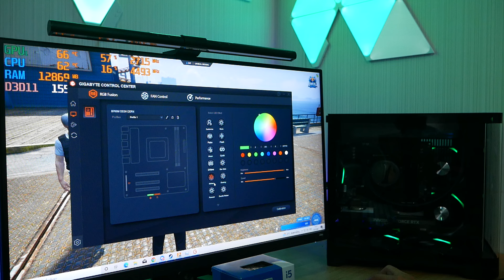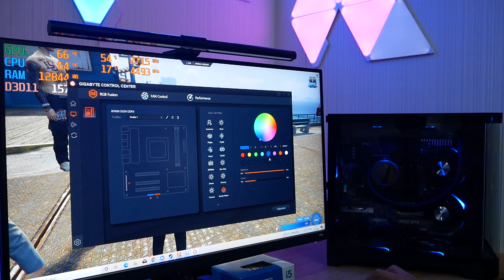จัดสเปคคอมเล่น Fivem ปรับสุด สตรีมลื่นๆ งบ 30000 i5-13500 RTX4060 RAM 32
จัดสเปคคอมเล่น Gtav Fivem ปรับสุด สตรีม ตัดต่อ ลื่นๆ งบประมาณ 30000 + - ไม่รวมของแต่งสวยแบบในคลิป

รายละเอียดสเปคคอมไม่เน้นสวย
CPU COOLER ID-COOLING SE-802-SD V3
MAINBOARD (1700) ASROCK H610M-HVS/M.2 R2.0 DDR4
RAM DDR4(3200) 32GB (16GBX2) ADATA D35 XPG BLACK
VGA ZOTAC GEFORCE RTX 4060 GAMING TWIN EDGE OC - 8GB GDDR6
512 GB SSD M.2 PCIe HIKVISION E3000
POWER SUPPLY (80+ WHITE) 650W MONTECH AP650
ATX CASE (NP) ITSONAS NEPTUNE ARGB TG BLACK เลือกได้
งบ 30000 ลงเกม โปรแกรมฟรี เลือกวินโดว์ได้
ออกใบกำกับภาษี ลดหย่อนได้ E-Tax

รายละเอียดสเปคคอมเน้นสวย แรง แบบในคลิป
งบ 34990
💥CPU INTEL CORE I5-13500 LGA 1700
💥MAINBOARD (1700)  GIGABYTE B760M DS3H DDR4
💥VGA INNO3D GEFORCE RTX 4060 TWIN X2 OC - 8GB GDDR6
💥512 GB SSD M.2 PCIe ADATA LEGEND 710
💥RAM DDR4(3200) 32GB (16GBX2) KINGSTON FURY BEAST
💥CASE TSUNAMI ADVENTURE Z K BLACK
💥FAN CASE 12CM TSUNAMI 1266 K ZERO I VERSION BLACK * 2
💥LIQUID COOLING THERMALTAKE TH240 V2 ARGB SYNC

ส่งฟรีมีปลายทาง มีประกันขนส่ง แตกหักเสียหายเคลมฟรี เสียเปลี่ยนใหม่ ใน 14 วัน
มีรถเข้าไปรับถึงหน้าบ้าน มีทีมงาน IT คอยช่วยเหลือเมื่อคอมมีปัญหา ปรึกษาการใช้งาน

ไม่ว่าจะคอมเล่นเกม คอมเทรดหุ้น คอมออกแบบ คอมทำงาน คอมสำนักงาน คอมออฟฟิศ เราก็มีพร้อมประกอบ มีบริการติดตั้งคอมเทรดหุ้น ที่ กทม